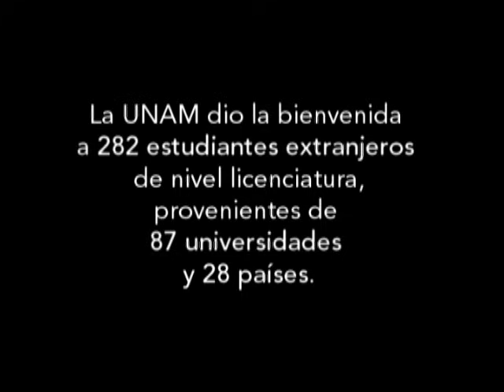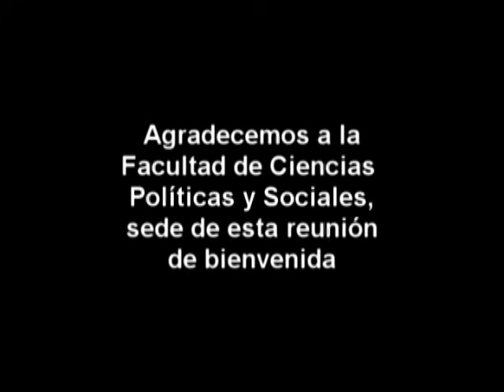UNAM RECIBE ESTUDIANTES DEL EXTRANJERO.wmv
La UNAM dio la bienvenida a estudiantes de licenciatura de 87 universidades del extranjero, quienes realizarán estudios durante el semestre de primavera 2013. La Dirección General de Cooperación e Internacionalización les desea mucho éxito y feliz estancia en México.